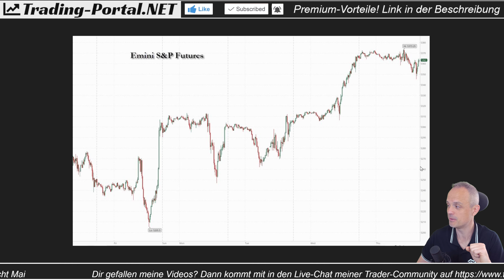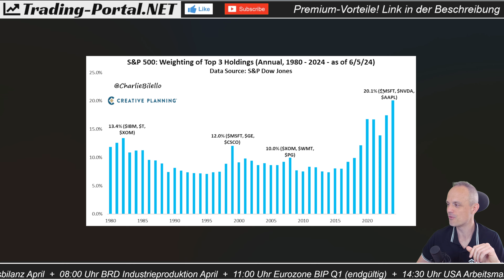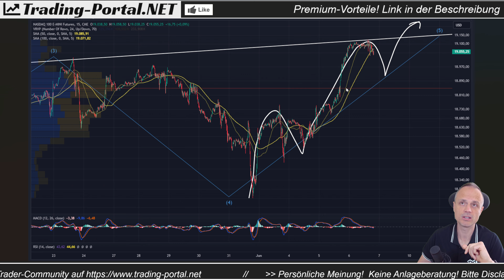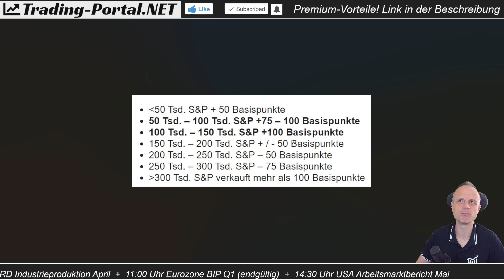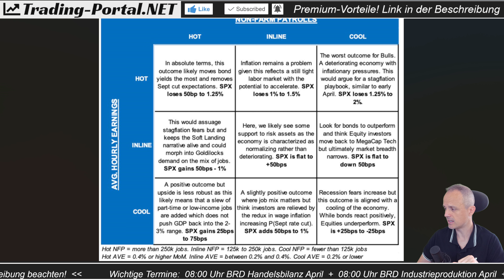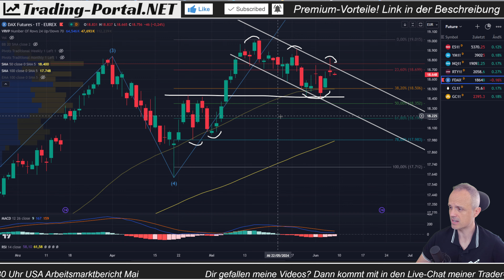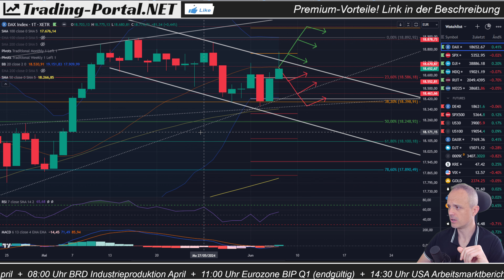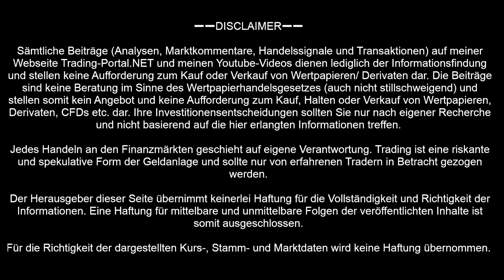🚨 HEUTE: US-Arbeitsmarkt - Payrolls | So wird der Markt reagieren | Analyse/ Ausblick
Die Aktienmärkte gestern sehr abwartend mit dem Fokus auf den heutigen US-Arbeitsmarktbericht. Welche Zahlen werden erwartet? Und wie wird die Marktreaktion ausfallen? Wir schauen drauf!

➖➖ KAPITELMARKEN ➖➖
0:00 Einleitung, Zurückhaltung
2:37 Tech dominiert die Märkte
5:45 Chartlage - USA
2:43 Risko nicht mehr gefragt. Big Techs?
7:06 Alle Fakten zum Arbeitsmarktbericht
12:52 Weitere Termine
13:33 DAX-Check
18:55 Abschluss